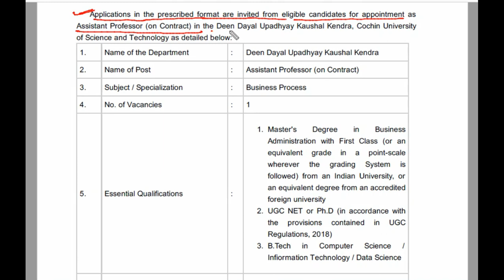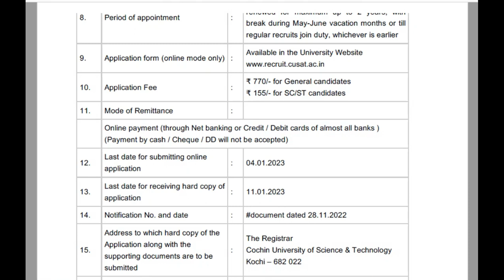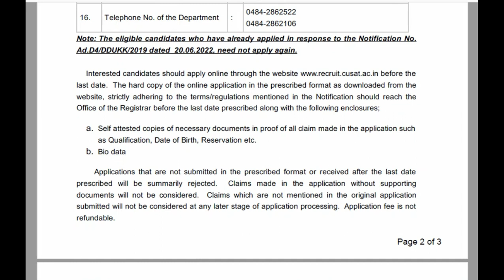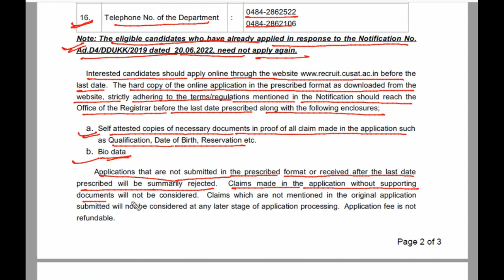COCHIN UNIVERSITY OF SCIENCE & TECHNOLOGY|Buisness process/Assistant Professor 2022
COCHIN UNIVERSITY OF SCIENCE & TECHNOLOGY|Buisness proces/Assistant Professor